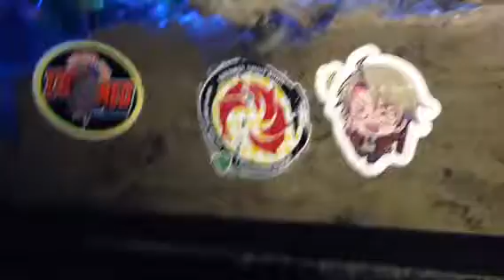Land hermit crab digging behaviors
It is very important to have your substrate the depth 3 times over your biggest crab in the colony.

When your crab gets ready for a molt
Your crab will be digging to get a suitable burrow so he/she will stay in the duration of molting time.

Also if your crab needs to de-stress he/she will burrow as well.